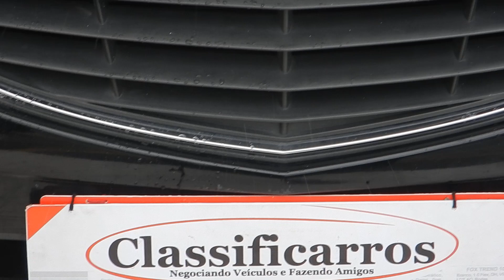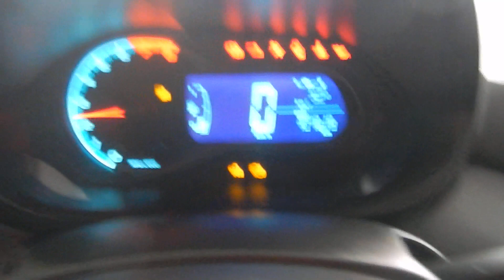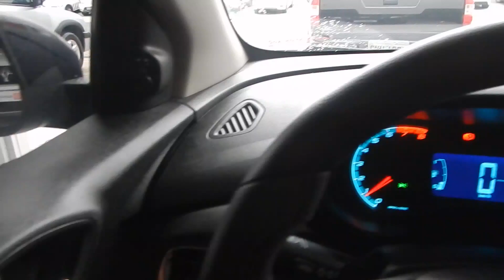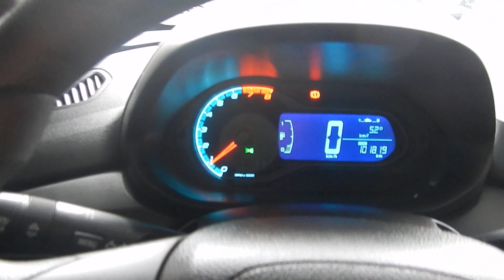Chevrolet Onix 1.4 MPFI LTZ 8V (Flex) 2013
MUITO NOVO. MANUAL E CHAVE RESERVA. O ONIX É UM DOS VEÍCULOS MAIS VENDIDOS NO TERRITÓRIO NACIONAL PELA SUA VERSATILIDADE, ECONOMIA E VERSATILIDADE. VERSÃO LTZ TOP DE LINHA CONTA C/ MOTOR 1.4 (106 cv), FREIOS ABS, AIRBAGS FRONTAIS E RODAS DE LIGA LEVE.